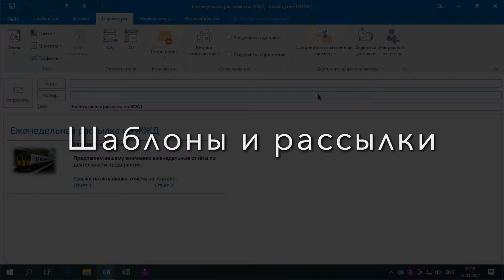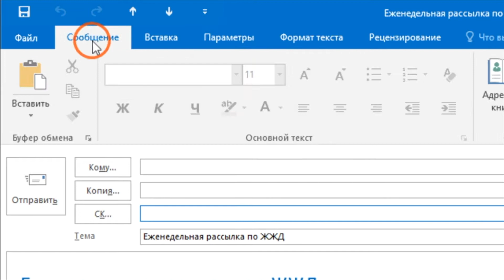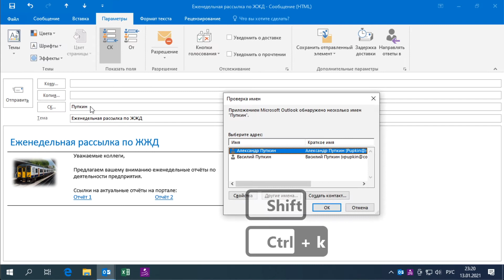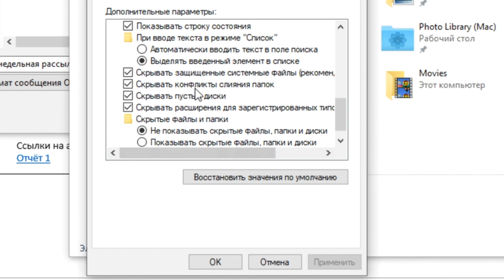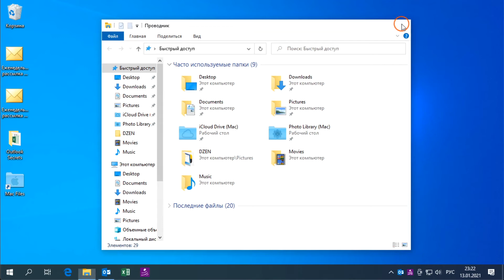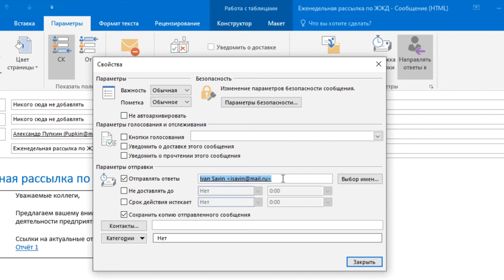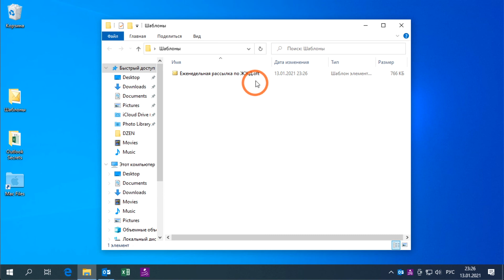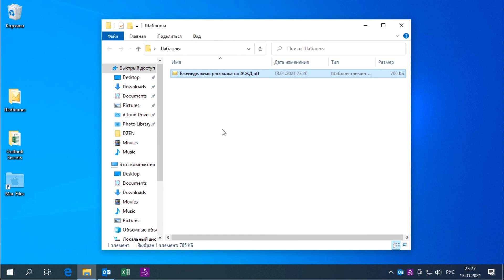Как использовать шаблоны в Outlook и немного о рассылках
Короткое видео о том, как использовать шаблоны в Outlook для отправки однотипных сообщений и рассылок. Несколько секретов о рассылках.

Тайм-коды

00:08 Введение
• Приветствие и объявление темы видео: шаблоны и рассылки в Outlook.

00:25 Основы работы с шаблонами
• Демонстрация письма с размеченным текстом и табличкой.
• Объяснение, зачем нужны шаблоны: экономия времени на оформление писем.

00:53 Создание шаблона для рассылки
• Пример еженедельной рассылки по РЖД.
• Добавление темы письма и поля «скрытые копии» для адресов получателей.

02:41 Сохранение шаблона
• Обсуждение форматов сохранения писем: Outlook Unicode и .msg.
• Включение отображения расширений файлов в настройках.
• Сохранение письма в виде шаблона Outlook .o и обычного письма .msg.

04:40 Различия между форматами
• Объяснение различий между файлами .msg и .o: изменения в .msg затрагивают исходный шаблон, в то время как в .o создаётся новое письмо без изменений в шаблоне.

05:54 Ответы на рассылки
• Настройка направления ответов на рассылки через параметры.
• Пример изменения адреса для ответов по рассылкам.

08:00 Завершение
• Подведение итогов: создание нескольких шаблонов для регулярных рассылок.